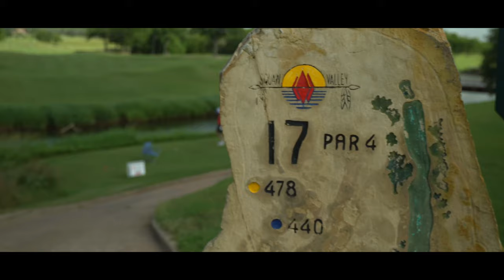Videography Training at a Golf Tournament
Today we are testing out Mason and giving him a little on the job training while we film at a golf tournament. We had a blast and he did such a great job. I'm looking forward to working with this guy.